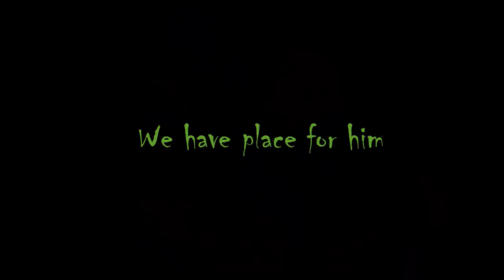[SFM FNAF] Five Night's At Freddy's 3 Trailer(Remake)